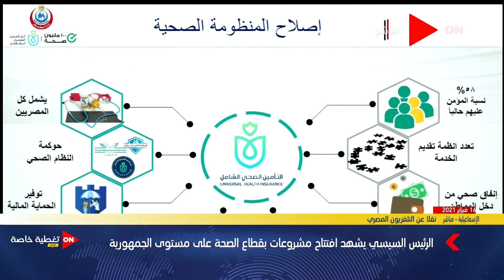وزيرة الصحة: منظومة التأمين الصحي الشامل تستهدف 100% من المواطنين